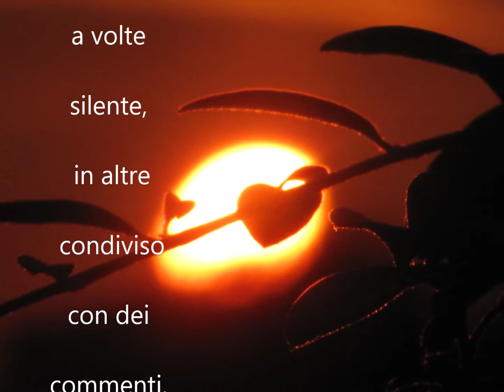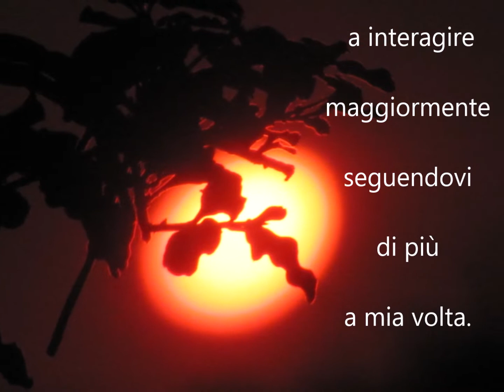A tutti i miei followers dico grazie di seguirmi auguri di buona salute buone feste Buon Natale🎄"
A tutti i miei followers dico grazie di seguirmi auguri di buona salute buone feste Buon Natale🎄"A tutti i miei followers dico grazie di seguirmi auguri di buona salute buone feste Buon Natale🎄"

🎄🤶🎅🎄BUONGIORNO A TUTTI I MIEI FANS ESPRIMO
UN GRANDISSIMO GRAZIE
ALTRIMENTI DETTO A TUTTI I MIEI FOLLOWERS
MANIFESTO UN GRANDISSIMO GRAZIE
Ringrazio di cuore tutti voi che mi seguite, nella
semplicità delle mie clip. Amo il vostro sostegno,
a volte silente, in altre condiviso con dei commenti.
Prometto che imparerò a interagire maggiormente
seguendovi di più a mia volta. Tuttavia sappiate
che avete reso questo anno sull’web davvero
speciale, per questo vi voglio un mappamondo di bene.
GRAZIE DI ESSERCI E REGALARMI LA VOSTRA MAGIA🎄🤶🎅🎄